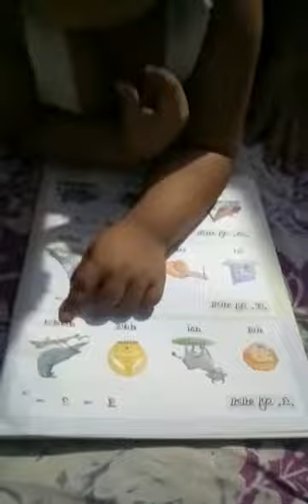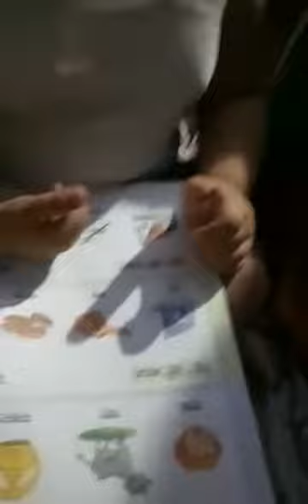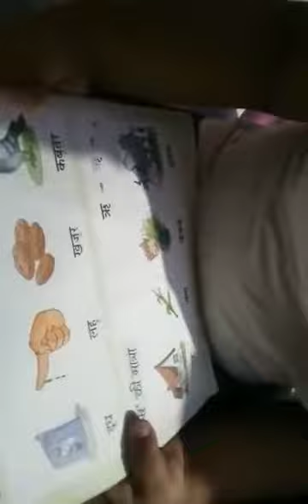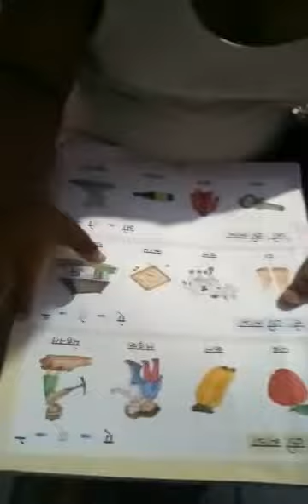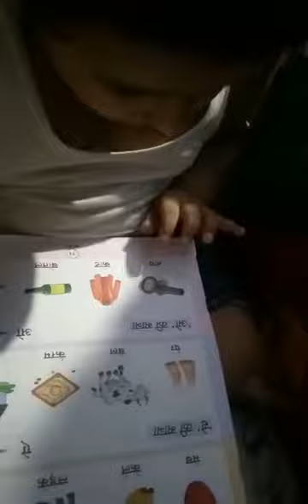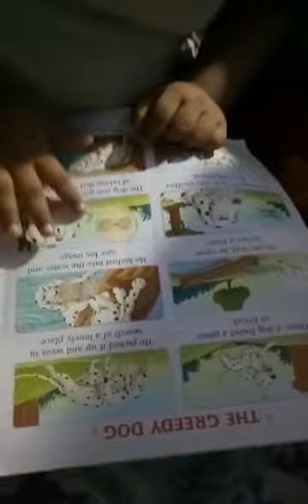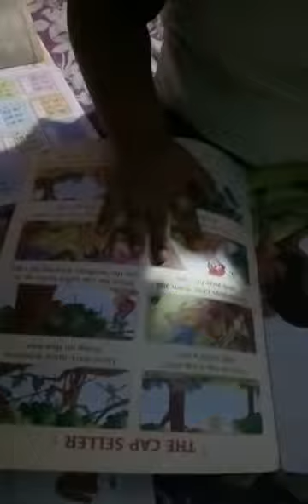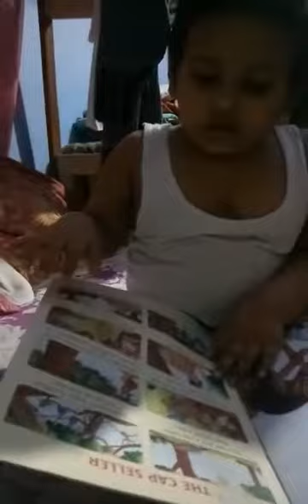A little boy funny video,😣 and subscribe